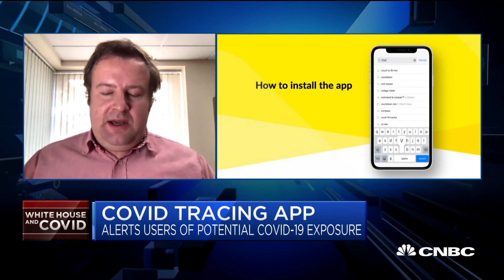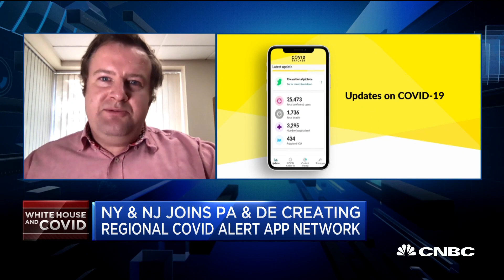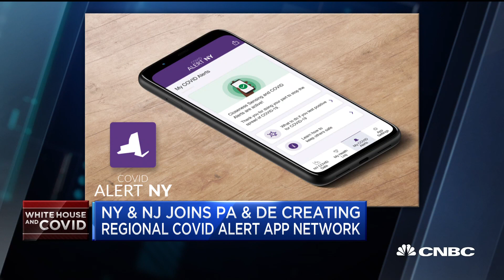N.Y. and N.J. are now using a Covid-19 contact tracing app to prevent the spread—Here's how it works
NearForm is the software company behind Covid-19 contact tracing apps being used in Ireland, New York, New Jersey, Pennsylvania, Delaware and other areas. CEO Cian O’Maidín joins 'Squawk Alley' to discuss how the process works and privacy concerns users may have.